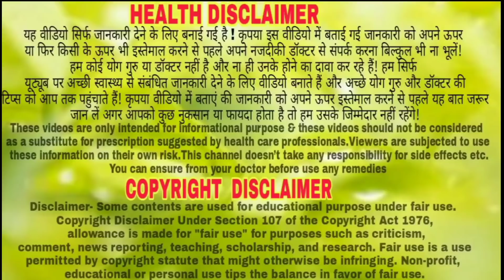लगाते ही उत्तेजना बढ़ा देगी,दबे नस,घुटना दर्द चोट केदर्द मिनटों में खत्म करें जड़ी बूटी से //